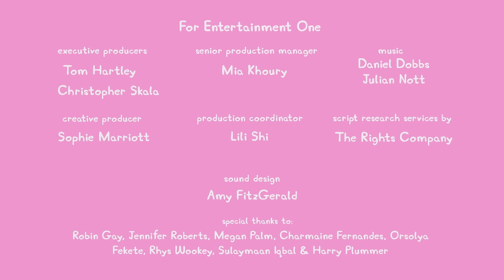Peppa Pig Tales 🛴 Super-Duper Scooter Race 🏁 Peppa Pig Episodes